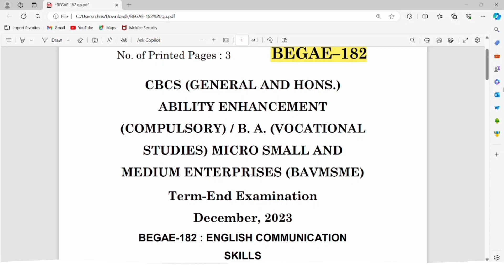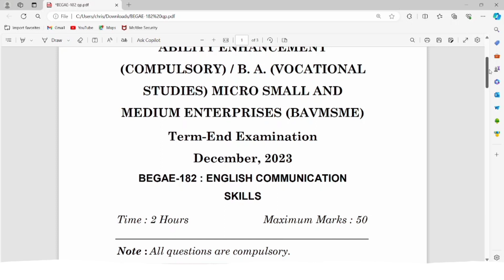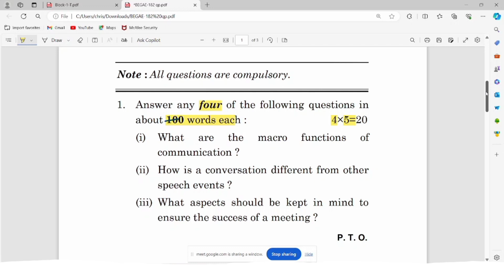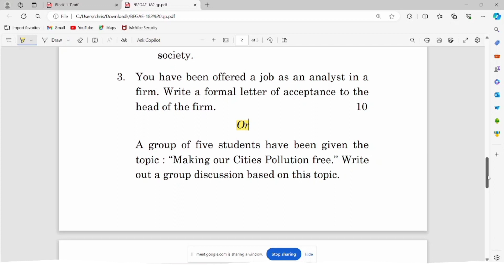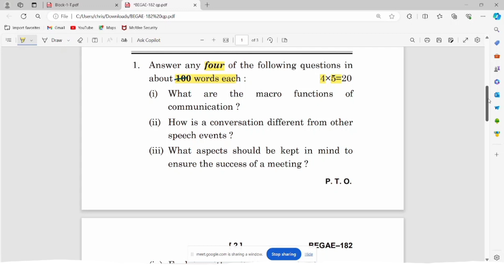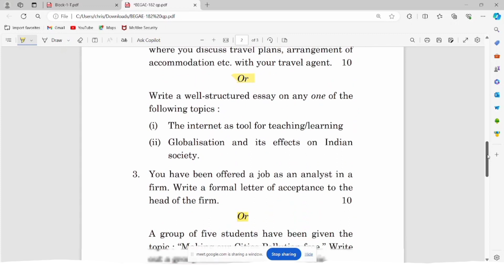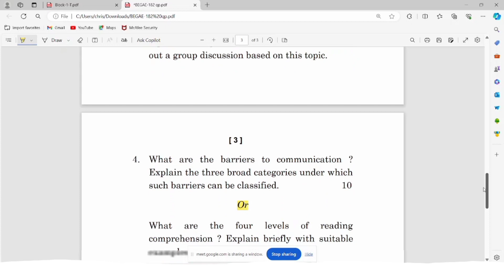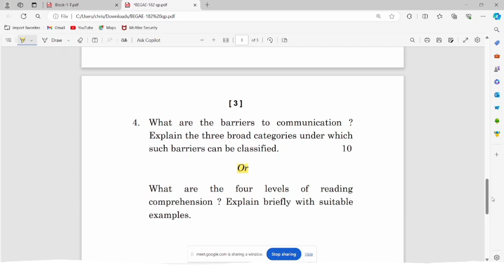BEGAE-182 Previous Question Paper Analysis|BEGAE-182 Malayalam Explanation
This video discusses the question pattern and exam writing strategies of BEGAE-182 [English Communication Skills] with specific focus on December 2023 TEE.
This content is copyrighted to Christina Georgy.